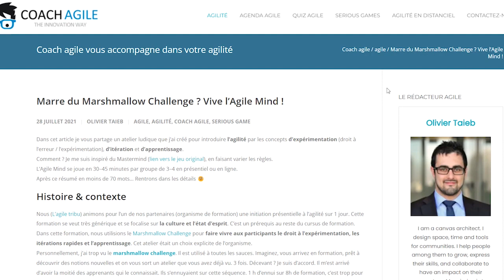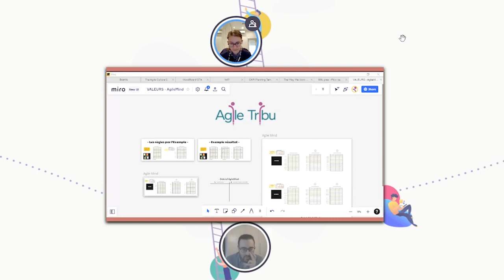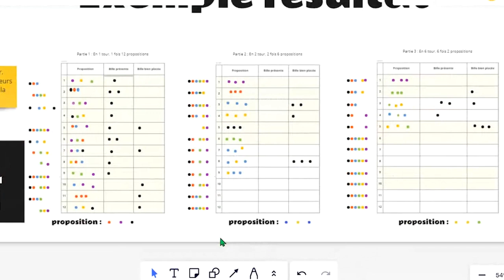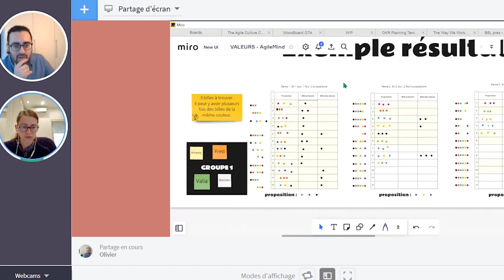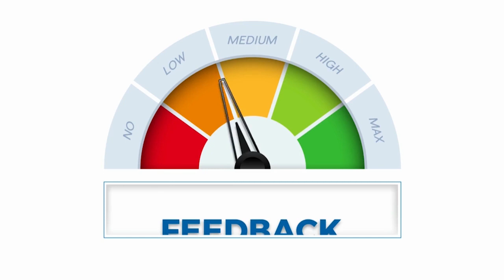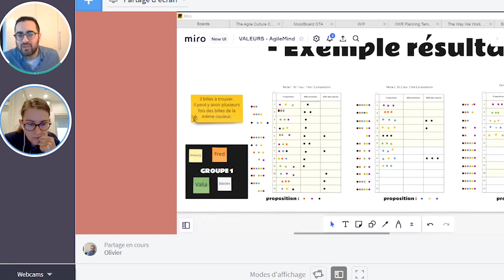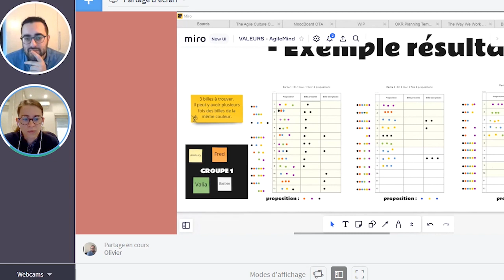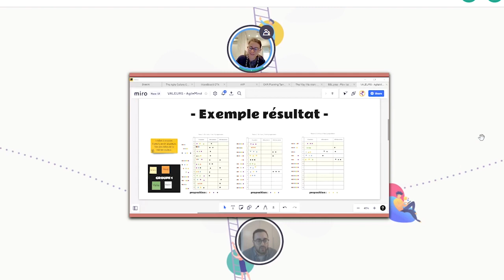Agile Mind (atelier ludique) Partie 1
Info
00:00 Présentation et contexte
01:35 Comment est venu l'idée de Agile Mind ?
02:29 Agile Mind c'est quoi ?
04:36 Comment ça fonctionne ?
08:47 Combien de personnes peuvent jouer ?
09:55 Quelle est la durée du jeu ?
11:05 Les débriefs des 3 parties
18:14 Les tips aux formateurs

+ agile tribu

LE COIN DES FORMATEURS

Les JEUX

LIENS

OUTILS

Les outils que j’utilise :
Création de mes formations :